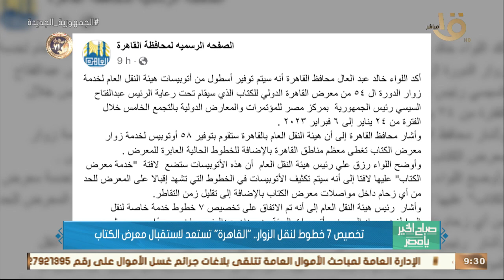صباح الخير يا مصر | تخصيص 7 خطوط لنقل الزوار... "القاهرة تستعد لاستقبال معرض الكتاب